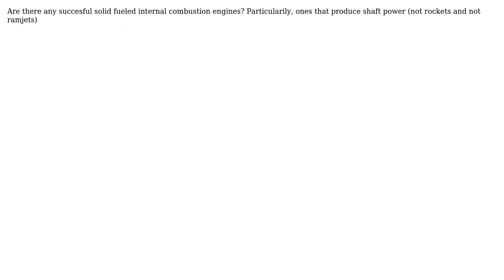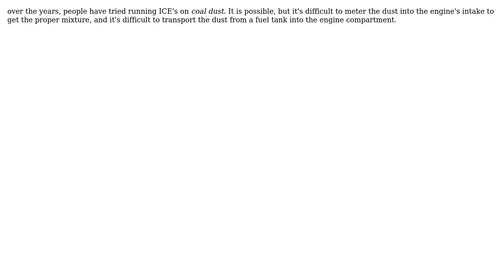Engineering: Are there succesful solid fueled internal combustion engines?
With thanks & praise to God, and with thanks to the many people who have made this project possible! | Content (except music & images) licensed under CC BY-SA | Music | Images & others | With thanks to user niels nielsen user Francis L. and the Stack Exchange Network Trademarks are property of their respective owners. You are responsible for your own actions.